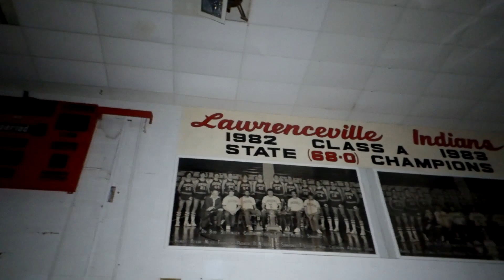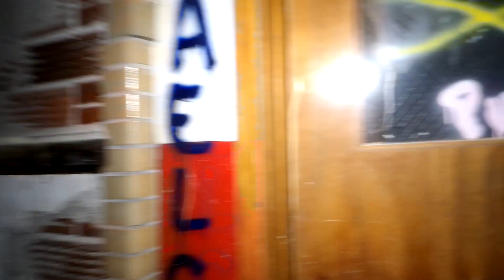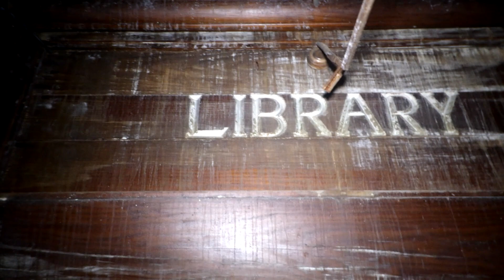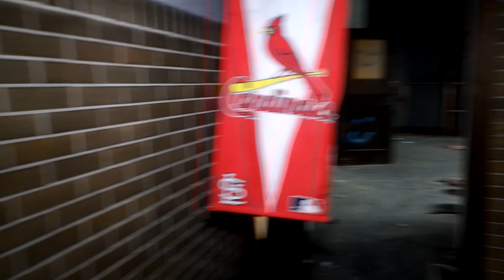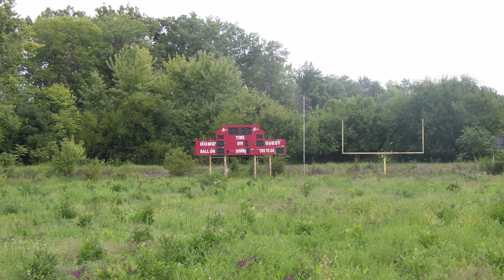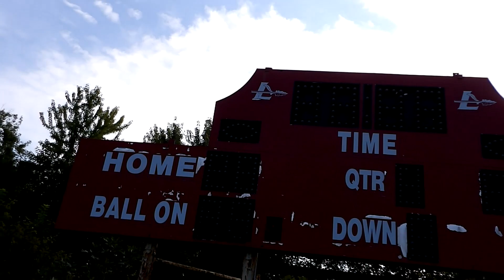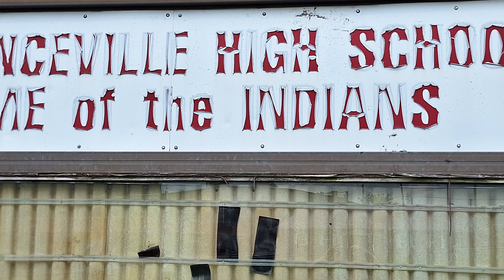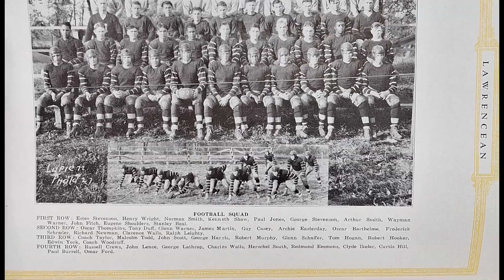Burnt and Abandoned 110 Year Old High School{ 4 time Illinois State Champs}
OLD LAWRENCEVILLE TOWNSHIP HIGH SCHOOL IN ILLINOIS.  THEY HOLD THE RECORD FOR MOST CONSECUTIVE WINS 68-0 AND BACK TO BACK STATE CHAMPS IN THE 1A CLASS. BECAME A VICTIM OF ARSON IN 2017 AND HAS ROTTING AWAY EVER SINCE.